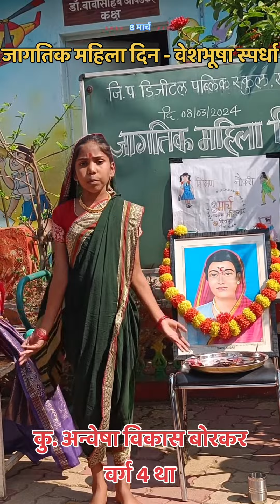रमाबाई आंबेडकर यांची वेशभूषा | जागतिक महिला दिन कार्यक्रम | Ramabai Dress Competition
रमाबाई आंबेडकर यांची वेशभूषा | जागतिक महिला दिन कार्यक्रम | Ramabai Dress Competition | रमाबाई मराठी माहिती व भाषण
कु. अन्वेषा विकास बोरकर वर्ग 4 था